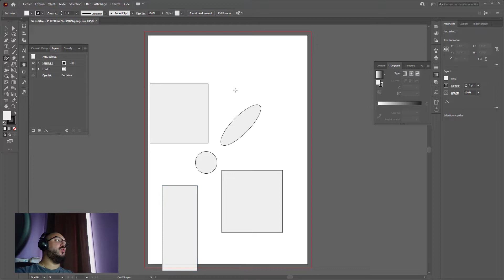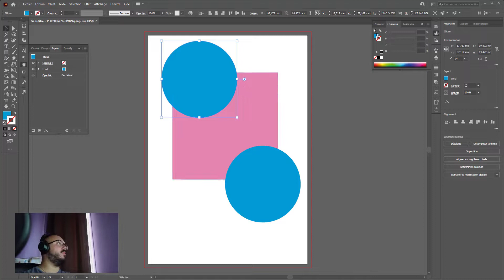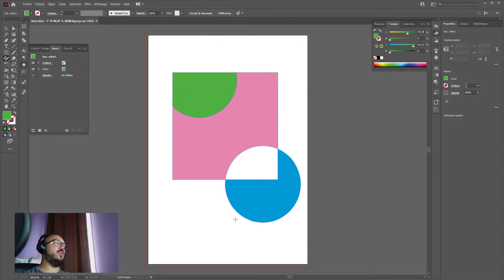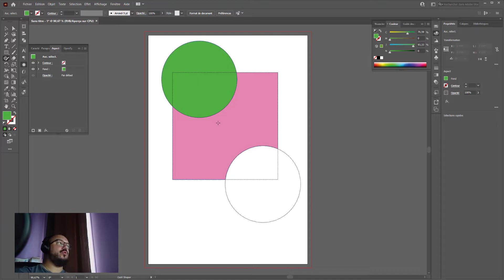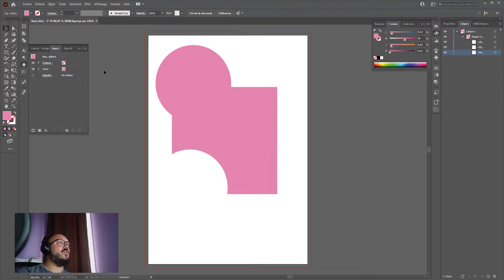Comprendre l'outil Shaper d'Illustrator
Dans ce tutoriel, je vous invite à découvrir l'outil Shaper d'Illustrator CC

Sommaire :

00:00 Introduction
01:18 Astuce